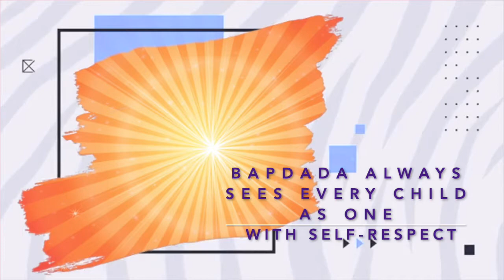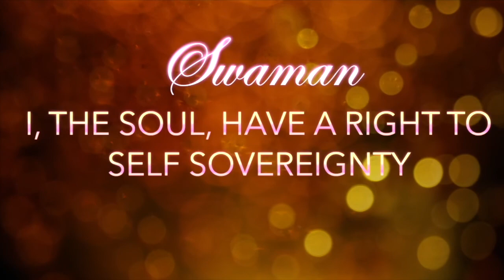Avyakti Journey - Swaman #58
With Self-respect given by the father, I have right to self sovereignty.